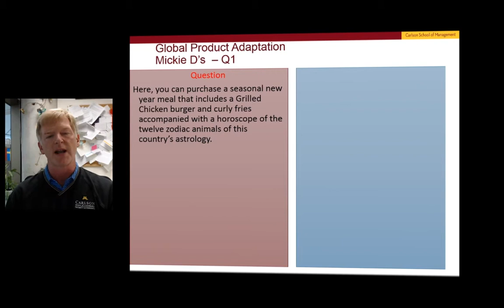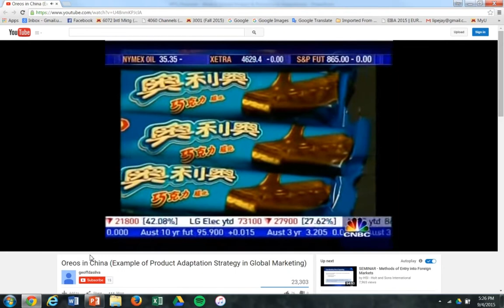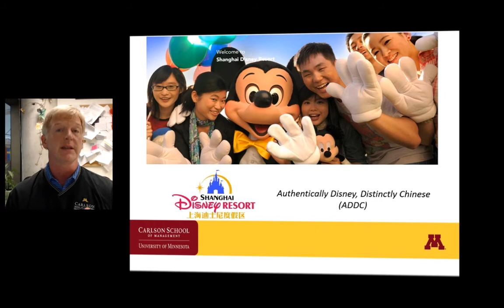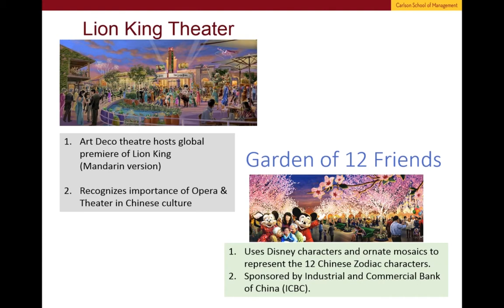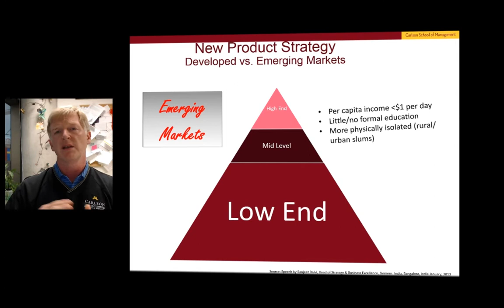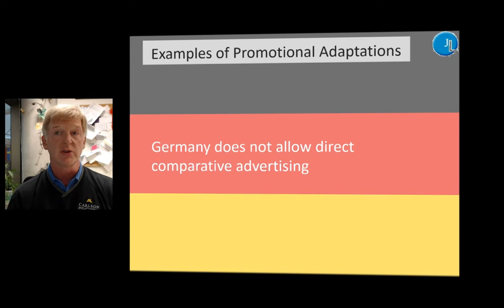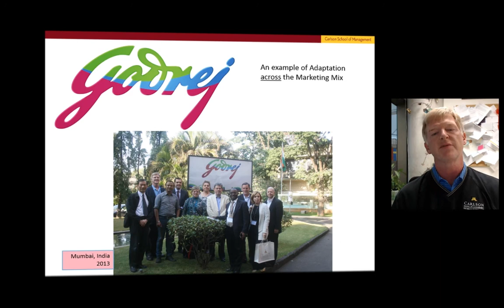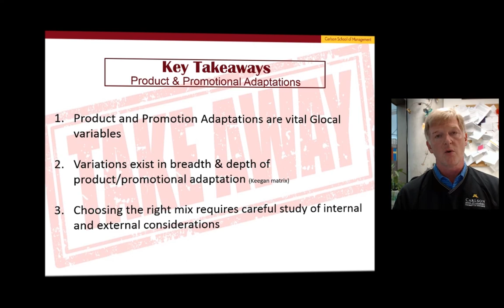Global Product & Promotional Adaptations